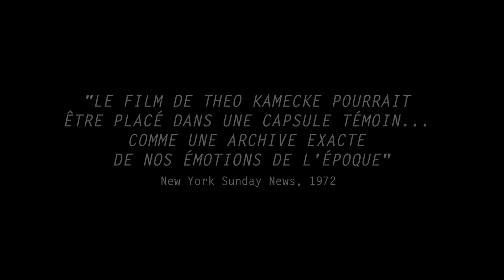MOONWALK ONE de Theo Kamecke - bande annonce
INEDIT EN FRANCE - AU CINEMA A PARTIR DU 30 JUILLET

Réalisé entre 1969 et 1970, "Moonwalk One" capte la première tentative de l'Homme de marcher sur la Lune lors de la mission Apollo 11. Véritable documentaire de création, le film permet de découvrir des décennies plus tard des images tournées grâce au matériel de la N.A.S.A. et à ce jour jamais montrées. Mêlant séquences d'archives et moments captés dans le vif de l'action, Theo Kamecke donne à voir cet événement tel qu'il a été vécu à l'époque : une aventure humaine incroyable, une épopée scientifique hallucinante, un bond dans le futur au sein d'un présent chaotique, mais aussi une avancée vers l'inconnu, avec ce qu'elle offre de possibilités de changement, et de responsabilités.

 Le film, un projet initialement de grande ampleur de la MGM, n'a finalement pas eu la sortie qu'il méritait. Ce n'est qu'au cours d'une recherche pour un autre film, "In The Shadow of the Moon", qu'un des producteurs, Christopher Riley, a retrouvé Theo Kamecke, qui avait chez lui une copie 35mm de la version non censurée de "Moonwalk One". Après restauration, le film est sorti en DVD en Angleterre, juste à temps pour le 40ème anniversaire du vol Apollo 11.

"Ce long métrage, magnifiquement réalisé en 35mm et en couleurs pour la N.A.S.A., demeure jusqu'à ce jour le seul film qui aborde certains aspects philosophiques et poétiques d'un événement où l'on n'a voulu voir, tragiquement et systématiquement, qu'un exploit technologique. Il contient toute une série de prises de vues qui n'avaient jamais auparavant été filmées : la Terre vue de l'espace (elle apparaît comme un globe vert dont les amours, les misères et les cruautés sont dissimulés dans les nuages) ; les étendues gris-beige, mortes et glacées de la lune qui, de la fusée spatiale, apparaissent inversées de bas en haut ; l'horizon sombre, inquiétant ; le départ de la fusée, dans un flamboiement d'une intensité inouïe, faisant penser à quelque cataclysme. A côté de ces prises de vues, on assiste aux réactions ridiculement déplacées de l'homme vis-à-vis de cet événement : la foule, tout en assistant au décollage de l'engin, prépare des grillades sur des barbecues portatifs, dévore des hot-dogs, brandit des jumelles, demeurant résolument terre à terre tant physiquement que psychologiquement."
(Amos Vogel, Le Cinéma, art subversif, ed. Buchet / Chastel 1977)

"Mérite de figurer au côté du chef d'œuvre de Kubrick "2001: L'Odyssée de l'espace"."
(Newsday, 1972)

"Un documentaire extraordinaire ; une ode au premier pas de l'homme sur la Lune, profonde et artistique."
(Cue Magazine, 1972)

"Des images sensationnelles presque surréalistes, d'une grande beauté."
(Village Voice, 1972)

"Le film de Theo Kamecke pourrait être placé dans une capsule témoin... comme une archive exacte de nos émotions de l'époque."
(New York Sunday News, 1972)